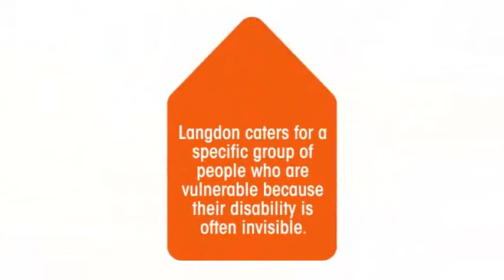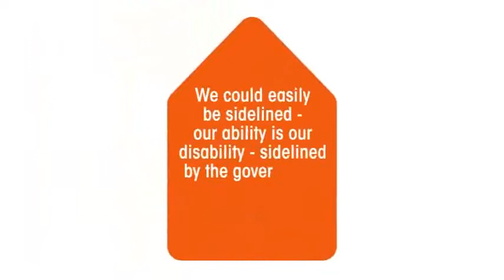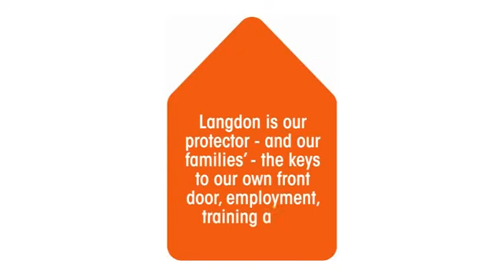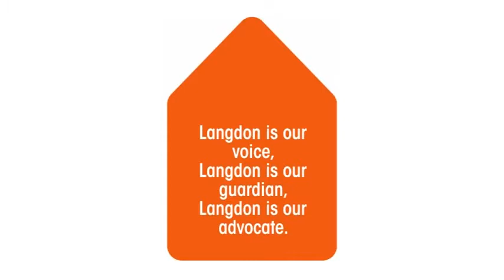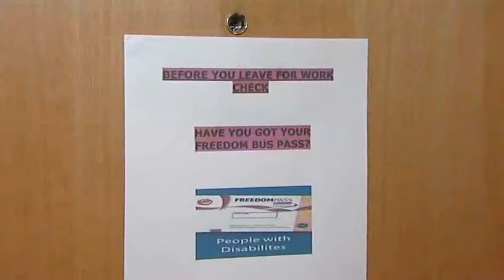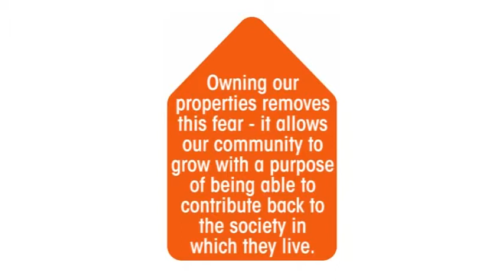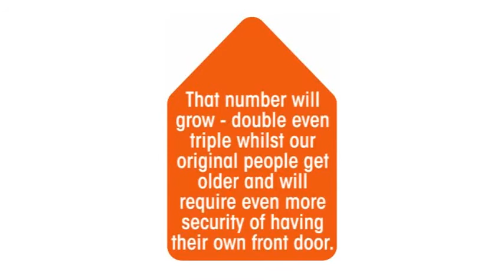Langdon Film 2011